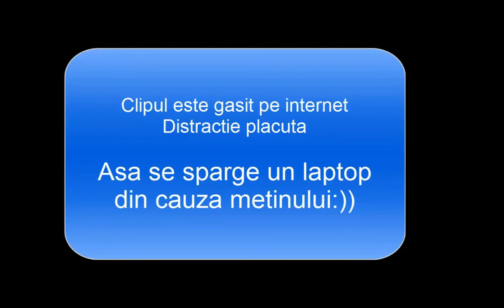Metin 2 Lf - Barbut pe sume mici si medii ( reactie la final ) :)